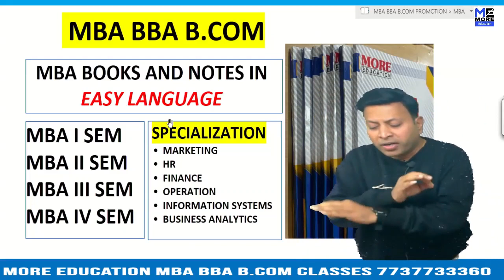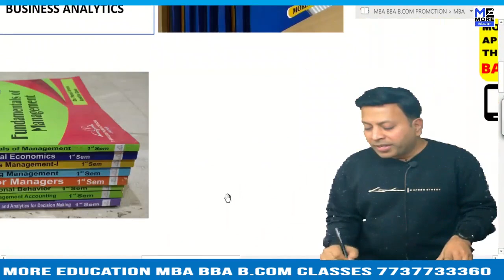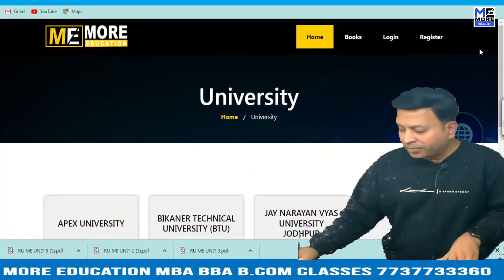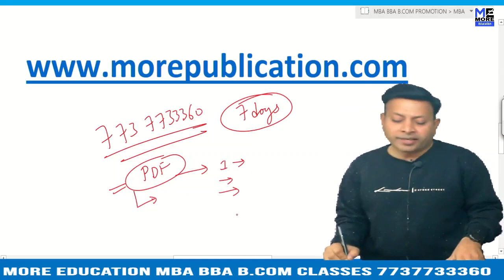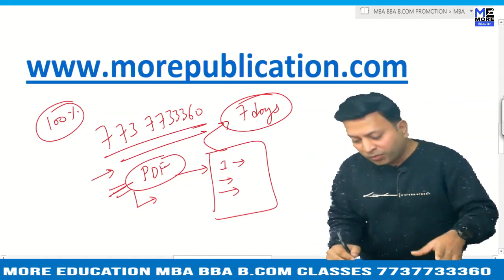MBA BOOKS/NOTES LBC|Lakshmibai College|EASY LANGUAGE|BBA NOTES/BOOKS|BCOM NOTES/BOOKS